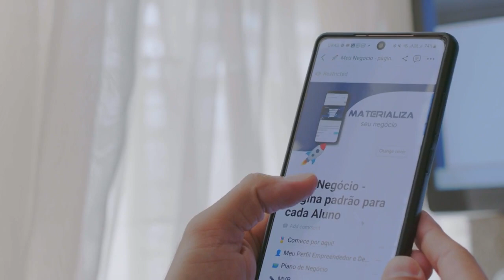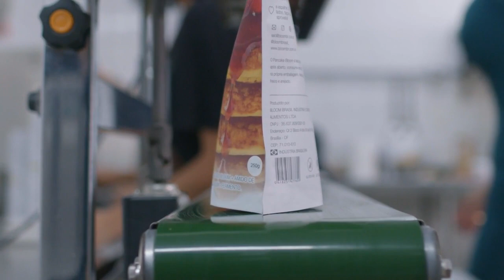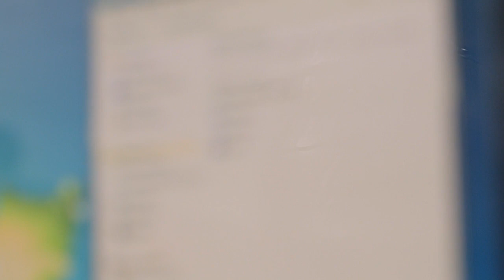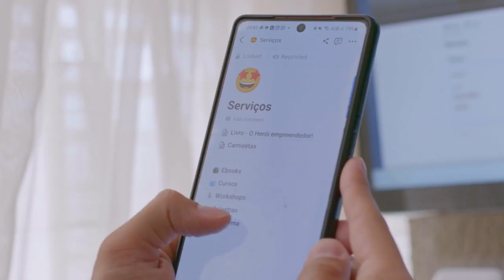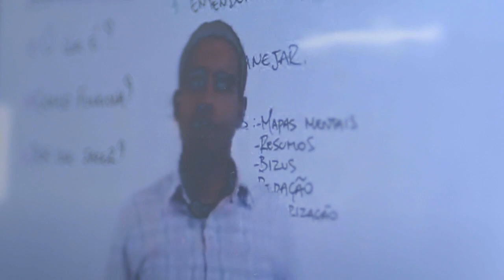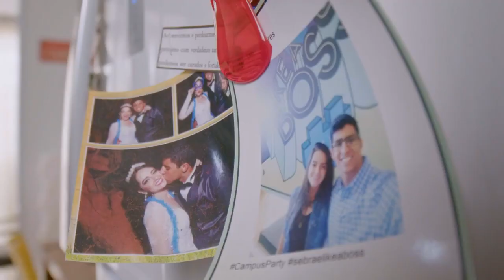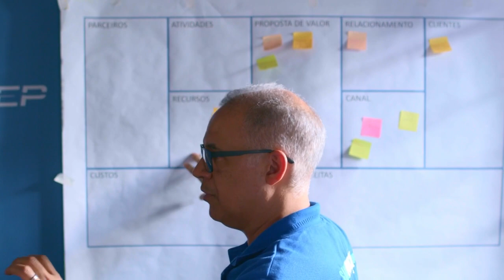PAPERLAB é dastaque na série EMPREENDE DF da TV Globo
O projeto PAPERLAB é um dos destaque do 2 episódio da séria EMPREENDE DF produzido pela TV GLOBO e veiculado no canal de TV no dia 11 de novembro de 2022. A série completa também está disponível no portal G1 e no Globoplay.

O PAPERLAB é uma iniciativa da Programando o Futuro e a Paper Excellence, realizado em parceria com o CEDEP no Paranoá, cidade do Distrito Federal.